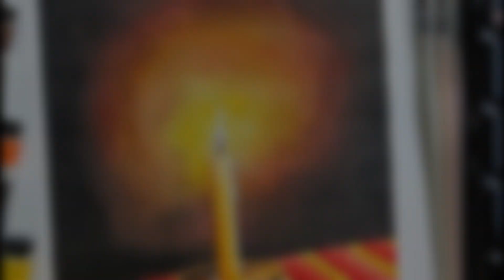A Single Candle Painting with Watercolor/ Step by step water colour painting 🔥🎨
Watercolor painting for beginners/ A Single Candle Painting 🎨🔥 / NDN Painting

I used:-
Colour:- Brustro Artist Water Colour 24 Set 🎨
Paper:- Brustro Watercolour Paper 200 GSM Paper 🔥🖌️
Brushes:- Stationerie Brushes 🖌️